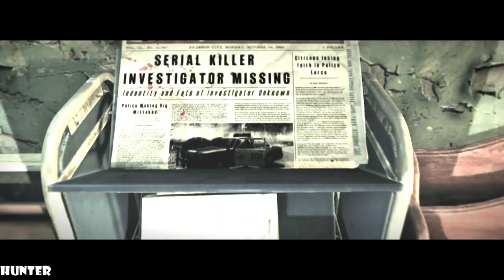The Evil Within - Walkthrough Part 18 GAMEPLAY PS4 PRO (1080p60FPS)